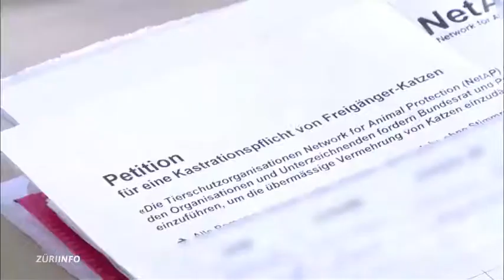Kastrationspflicht für Freigänger-Katzen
100‘000 Unterschriften für eine Kastrationspflicht für Freigänger-Katzen. Beitrag von Tele Züri.